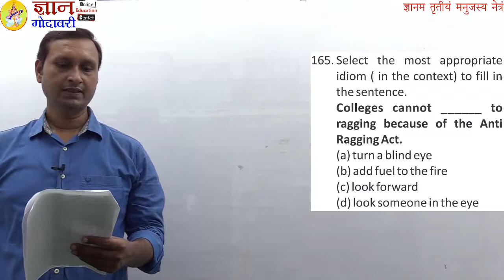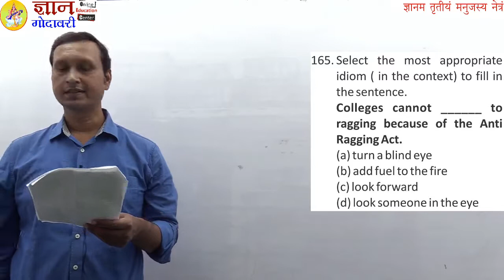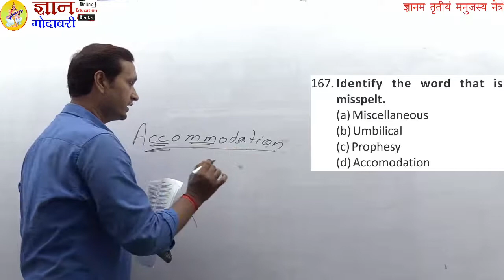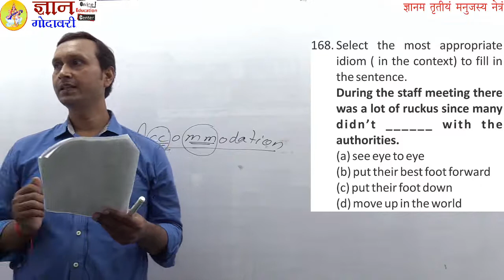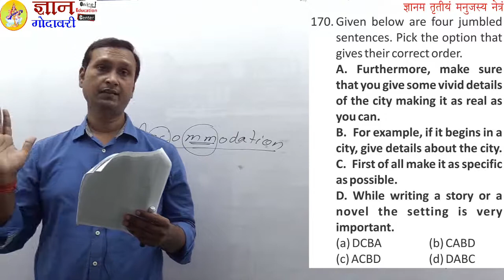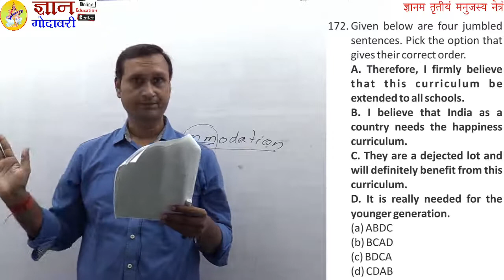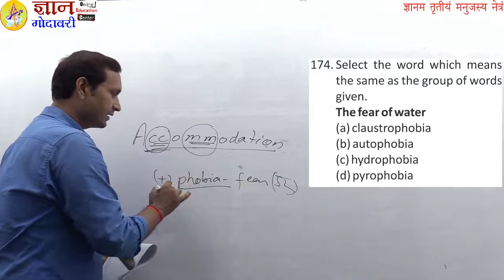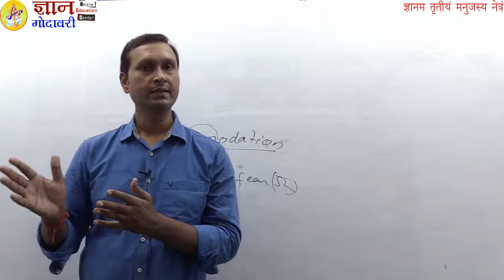gyan_godavari PRACTISE SET PART- 16